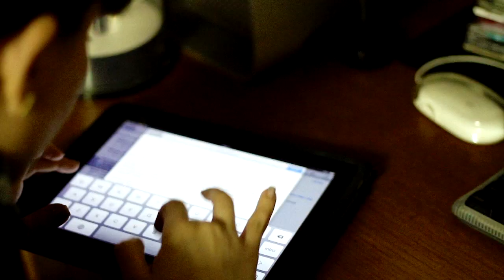Making of Claris Bikini 2012 by Wel Calandria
Making of do editorial de moda da Claris Bikini com o fotógrafo Wel Calandria para a coleção Verão de 2012.

Créditos
Modelo: Rarika
Fotógrafo: Wel Calandria
Produção Executiva: Patricia Lages
Cinematografia: Antonio Carlos Mafia
Montagem e computação gráfica: Acmafia Creative Studio
Assistente de Pós-produção: Letícia Martins
Styling: Claris Guati
Make up & Hair: Sandro Borges
Assistente: Vania Vieira
Realização: Frame Studio